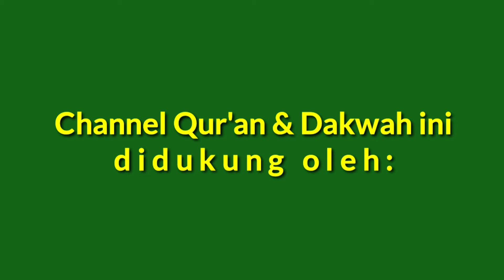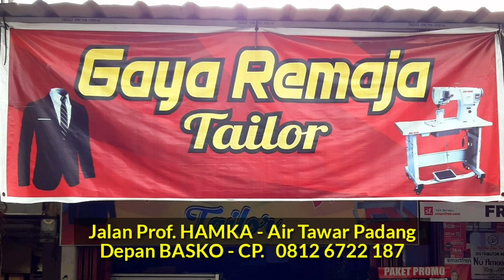🔴 Dr. H. M. Ridho Nur, Lc., MA [New] Ibadah Menumbuhkan Rasa Peduli Sosial, Ceramah Zhuhur 17052021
TERIMA KASIH.